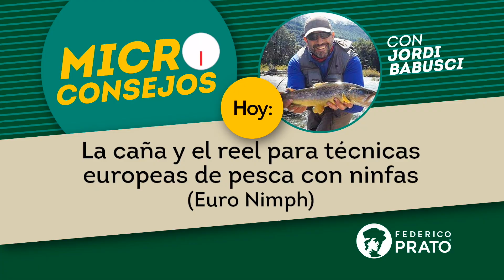Microconsejo EuroNymph: la caña y reel adecuado.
Iniciamos con este microconsejo una serie especial, conducida por Jordi Babusci, dedicada a las técnicas europeas de pesca con ninfas. En este video Jordi, el pescador argentino más experimentado en esta técnica, también llamada "Euro Nymph", nos explicará cuales son las principales características que deben tener la caña y el reel. No te lo pierdas!